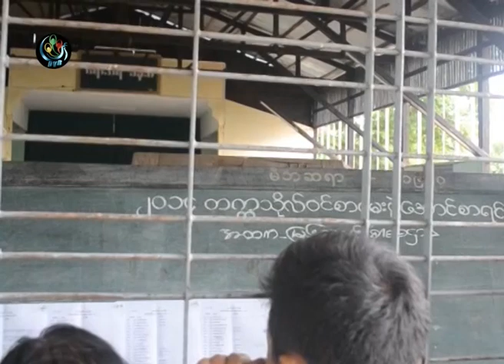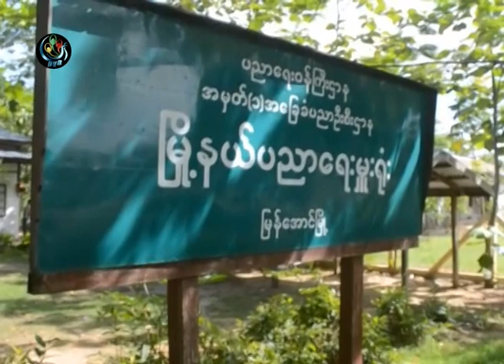DVB - ျမန္ေအာင္ ၁၀တန္းေအာင္ခ်က္ မႏွစ္ကထက္ ျမွင့္တက္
ဧရာ၀တီတုုိင္းေဒသႀကီး ျမန္ေအာင္ၿမိဳ႕ရဲ့ ဒီႏွစ္ ၁၀ တန္းေအာင္ခ်က္ဟာ  မႏွစ္ကထက္ ရာခိုင္ႏႈန္း ျမင့္တက္ခဲ့ပါတယ္။ ဒီသတင္းကို ဦးကိုကုိၾကည္က ေပးပို႔ ထားပါ။ DVB TV - 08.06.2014